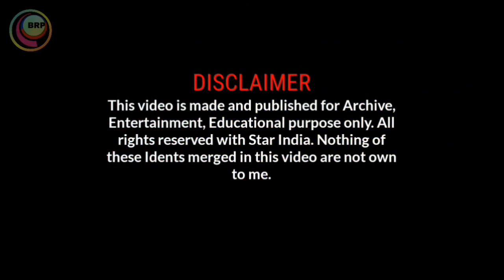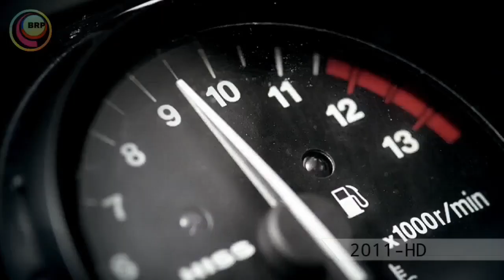[UPDATED] StarGOLD Channel Idents (2000-Present) || Version 3.0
1) This video has no negative impact on the
them)
2)This video is also for Educational, Entertainment & Archive purposes Only.
3. All Idents/Logo videos of their respective owners are merged in this video because i (BRP Television Owner) want to show the journey of Viewers favourite tv channels in INDIA and across the Television of World from beginning to present or end.

Buy Cooling Gel Relaxing Eye Mask (for Dark Circles, Dry Eyes, Cooling Eyes, Pain Relief) from here:-

Buy Device Travel Outdoor Camping Sleeping Bag Thickening Winter Warm Envelope Waterproof Hiking Single Sleeping Bag from here:-

Buy Fire-Boltt Blast 1400 Over -Ear Bluetooth Wireless Headphones with 25H Playtime, Thumping Bass, Lightweight Foldable Compact Design with Google/Siri Voice Assistance(to feel the highest quality of music) from here:-

You are watching the channel ident history of   STAR GOLD from 2000 to present(Updated Video).
VERSION 3.0

This video is made, uploaded and published for Archive, Entertainment & Educational purpose only. None of these idents added in this video are not owned to me or my channel 'Biraj Roy Productions-BRP Channel'

WHAT'S NEW :-
1. New idents added

SLOGANS:-
1. This is Star and you are watching STAR GOLD (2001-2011)
2. Karo Dil Ki/ Do what the heart is saying (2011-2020)
3. Home of Blockbuster Premier (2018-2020)

APPS NEEDED TO MAKE THIS VIDEO & THUMBNAIL:-
Kinemaster, AndroVid(to make video),
Pixellab, Picsart, eraser(to make thumbnails)

SOURCES:-
1. Dynamite
2. Firefly Firefly
3.  Bollywood Logos
4. Wot Productions
5. The Movie Logo Database